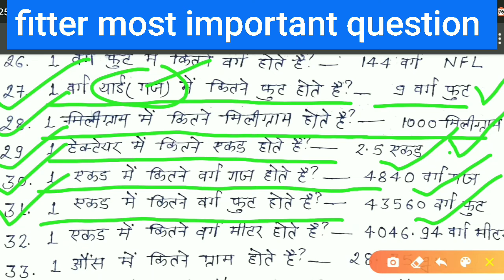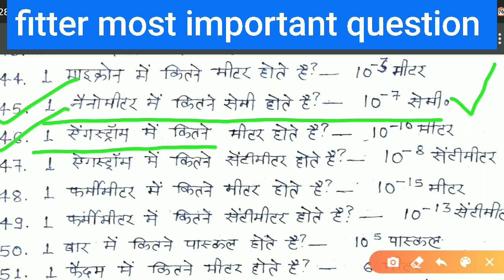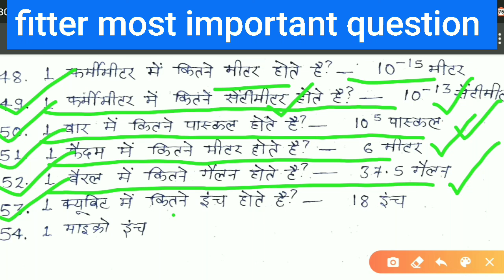fitter previous year question papers | fitter chapter 2 | iti fitter previous year paper in hindi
fitter previous year question papers
fitter chapter 2
 iti fitter previous year paper in hindi
माप और माप लेने वाले औजार
Fitter Theory 100 Objective Question In Hindi 2021
ITI Fitter Theory 100 Objective Question In Hindi

ITI fitter theory की तैयारी कर रहे हैं. उन्हें काफी महत्वपूर्ण स्टडी मैटेरियल चाहिए होता है ताकि आपकी तैयारी सही ढंग हो सके इसलिए हमने ITI Fitter Theory 100 Objective Question In Hindi प्रश्न उत्तर दिए हैं इन्हें आप ध्यान पूर्वक पढ़ें क्योंकि इसमें जो प्रश्न दिए गए हैं वह पिछले वर्षों परीक्षा में पूछे जा चुके हैं और आगे आने वाली परीक्षाओं में पूछे जाने की पूरी पूरी संभावना है अगर आपको अन्य आईटी आई ट्रेड की तैयारी कर रहे हैं तो हमारे चैनल से जुड़ कर अपनी ट्रेड से सबंधित  वीडियो  देखकर  अपनी तैयारी कर सकते है

iti Fitter Question and Answer Hindi and English 2020

Iti Fitter Multiple Choice Questions Paper With Answers Pdf
Iti fitter iti fitter job
Iti fitter book
iti fitter syllabus
Iti fitter government job
 iti fitter question paper
 Iti fitter apprentice
This video  contains such information:
 Important questions from Iti fitter theory Important question from iti fitter trade
 Frequently asked questions in iti fitter apprentice interview